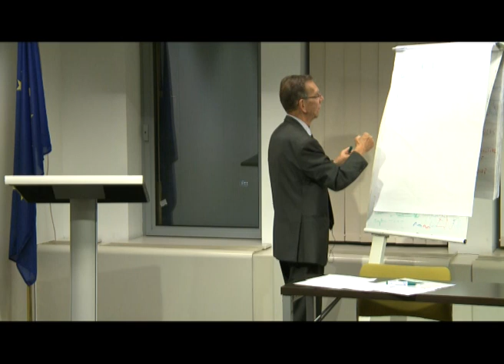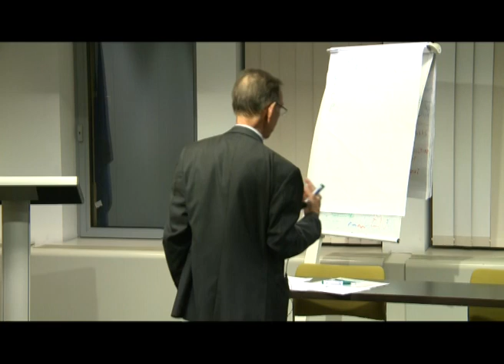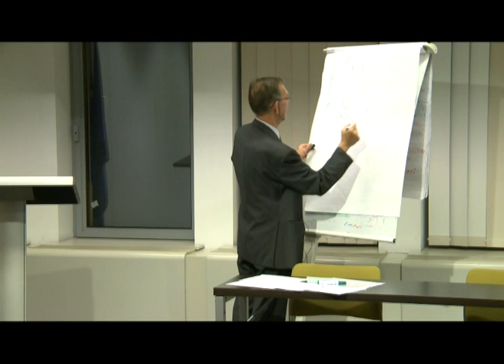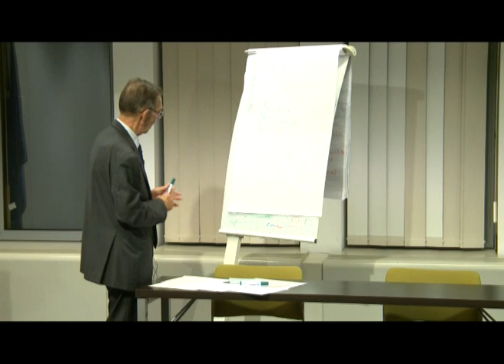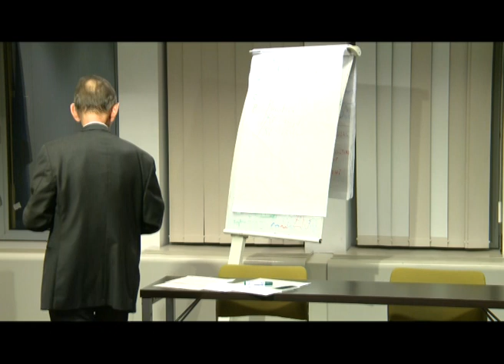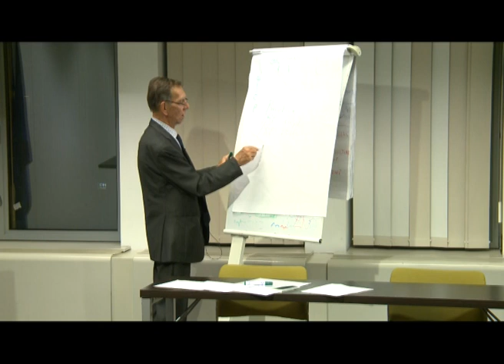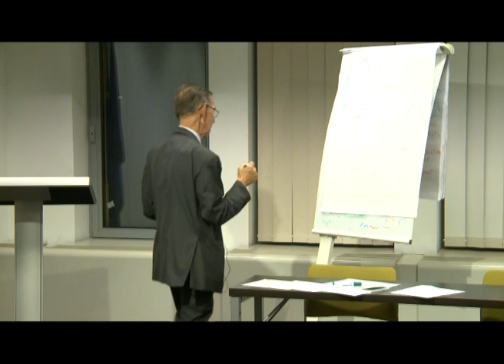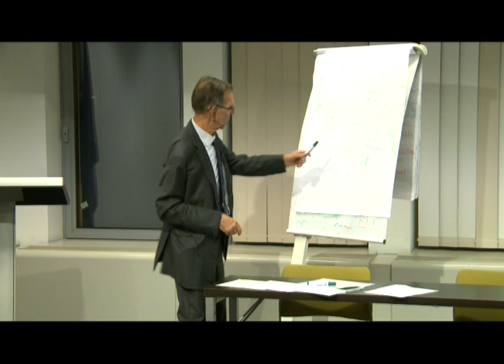Lecture series on Diplomacy Ambassador Verbeke - 21 Nov